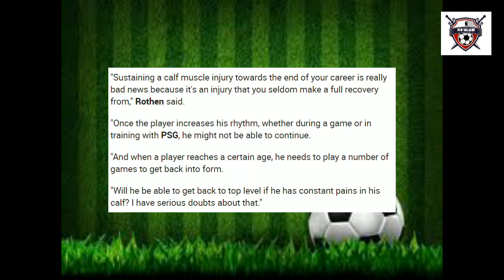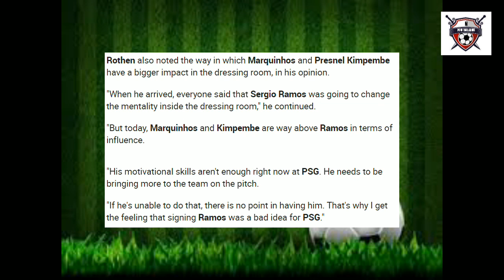Rothen: Signing Sergio Ramos was a bad idea for PSG | TRANSFER NEWS | N FOOTBALLERS